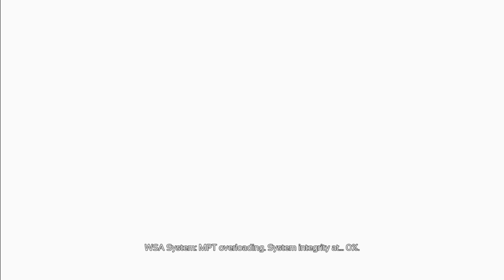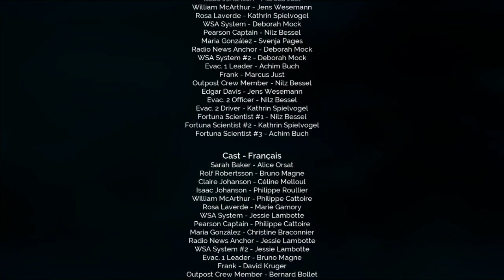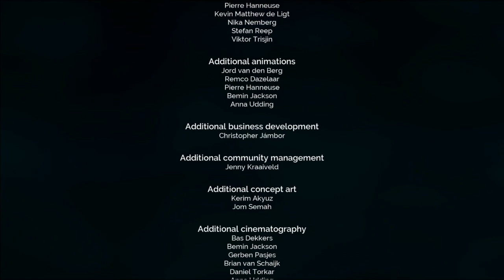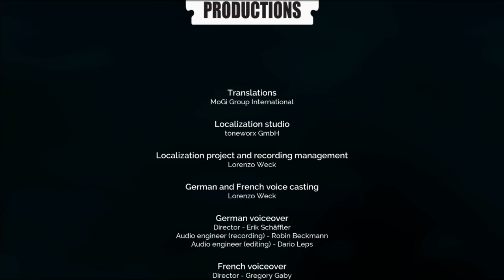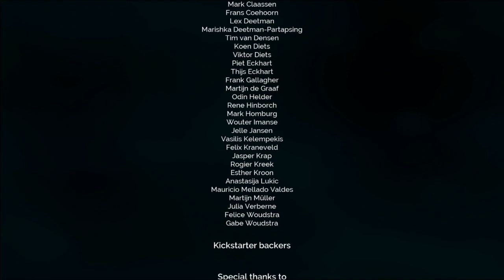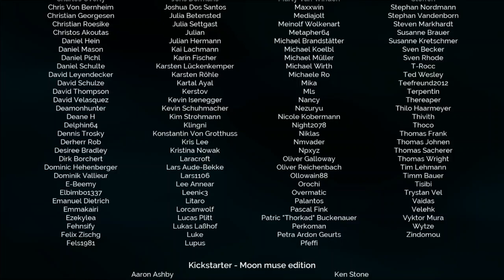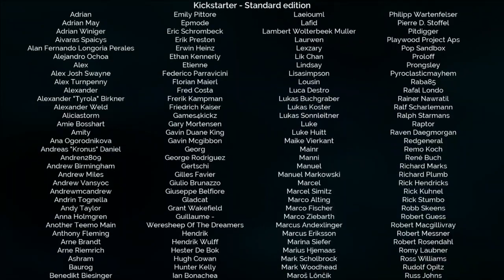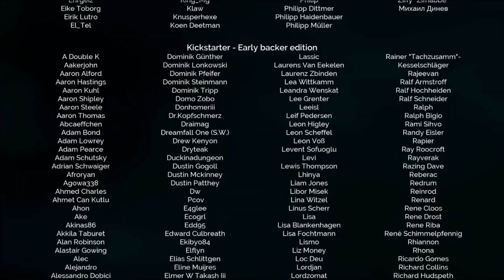The Ending (Deliver Us The Moon)